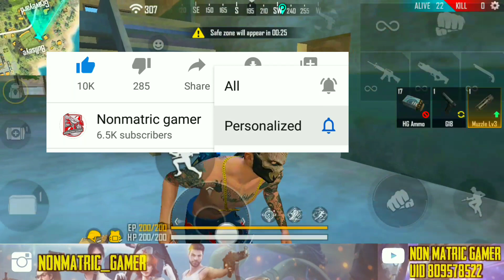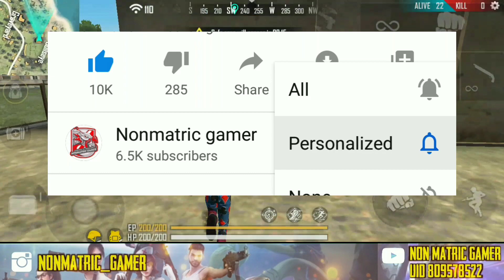FASTEST GLOO WALL TIPS AND TRICKS| HOW TO MAKE FASTEST GLOO WALL | FREE FIRE BATTLEGROUNDS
🔮 Hey guys welcome back to our gaming channel Nonmatric gamer YouTube channel
We make alternative contents on Garena Free Fire ❤️

🔮 I am playing Garena Free Fire in Redmi note 4 (3GB,32 GB) Recording videos and streaming from Du recorder and edit video from Kinemaster mod apk
Free Fire - Battlegrounds is a servival , third-person shooter game in from of battle royal

🔮 Game information :-
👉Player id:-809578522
👉In-game name:- ＮＯＮＭＡＴＲＩＣ★ＹＴ
👉Guild name:- Nmg army (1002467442)

🔮Main Tags
Fast Gloo Wall Top 5 Amazing Tricks
Fast Gloo Wall Top 5 New Tricks
• Free Fire Indian Best Player
• Gloo wall Tips and Trick Free Fire
• Top 10 Gloo Wall Tips and Trick
• Free Fire Claw Gaming Trick
• Free Fire 3 Finger HUD
• Free Fire Best Setting and Sensitivity
• Free Fire Glue Wall Trick
• Free Fire India Top Youtuber
• Free Fire Best Youtuber
- Free Fire India Best Player | Free Fire India Top Guild | Team Arrow -
Fast Gloo Wall Top 5 Unique Tricks

Fast Gloo Wall Top 5 Tips and Tricks

Free Fire Fast Gloo Wall Tricks

Fast Gloo Wall Tricks

Fast Gloo Wall Top 5 Tips

Gloo Wall Top 5 Tricks

Fast Gloo Wall Top 5 Amazing 2020 Tricks